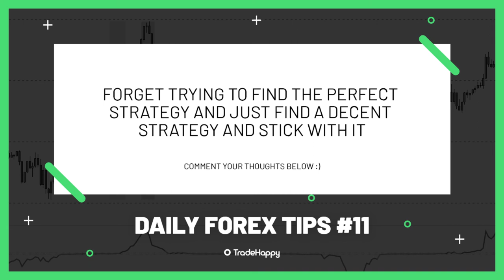Forex Tips And Tricks | THE BEST STRATEGY | Daily Tips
Timestamps
0:00 Intro
0:09 Start of the video